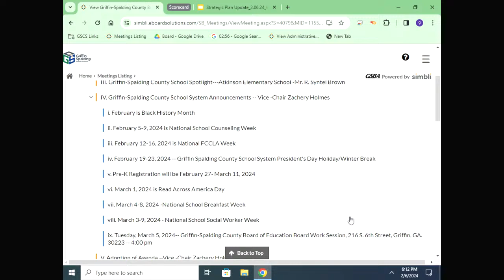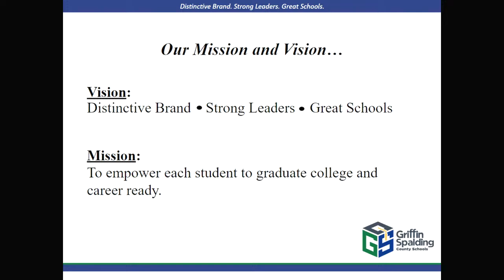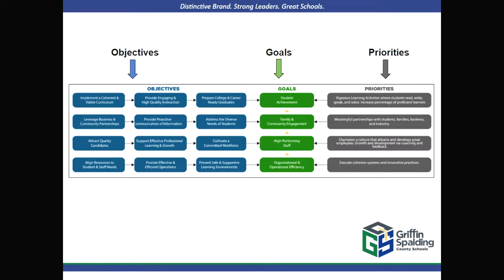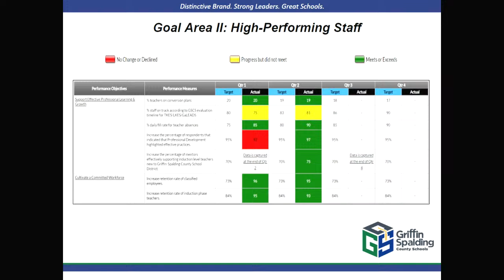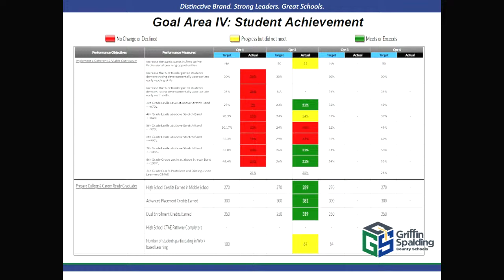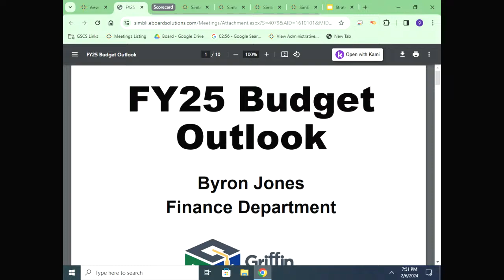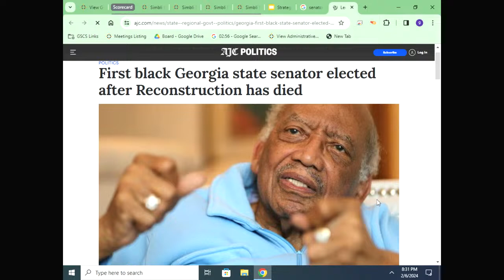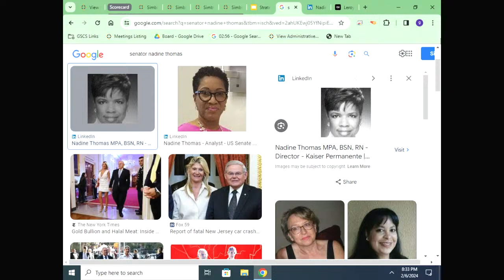GSCS February Board Meeting 2024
The Griffin Spalding County Schools conducts its regular board meeting for the month of February.